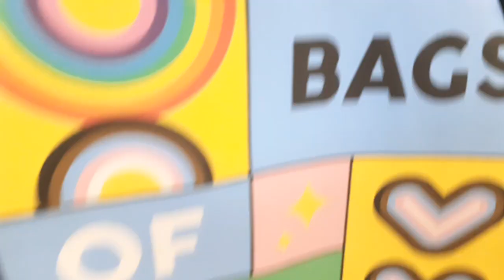Check Out that Pride Bag